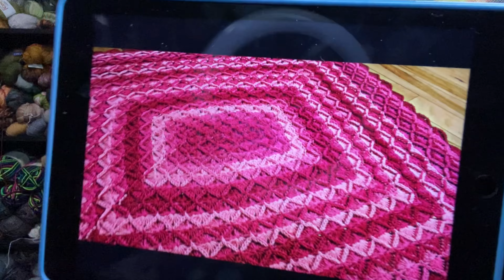Sidetracked again: Bavarian stitch Blanket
Sometimes you need to start a new project.

Crystal @BAGODAYCROCHET created this Free tutorial